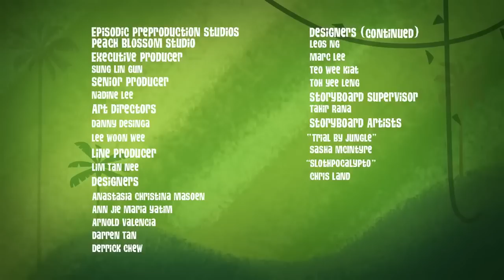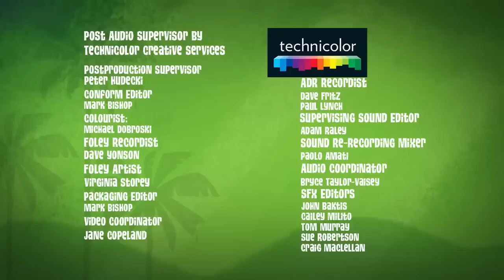Toy George! | Compilation | Cartoons For Kids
Do you think George is cuter as a toy?

George of the Jungle | Season 2 | Episode 18 | Much Ado About Stuffing

George has always relied on muscle to get by. So when Doctor Chicago turns him into an adorable stuffed animal, George has to rely on his wits to save the day... yep, they're all doomed.

George of the Jungle | Season 2 | Episode 17 | Nature's Call

George and Ursula are like ying and yang. George saves the jungle animals, Ursula terrifies them. When Ursula is taken out of the equation, George discovers that there's such a thing as too much help as the jungle goes all soft. Can George restore balance to the force before the jungle turns into the world's largest petting zoo?

George of the Jungle | Season 2 | Episode 47 | Trial by Jungle

Magnolia has never felt like she 'fit in' in the jungle - a feeling only made worse when she's abandoned by her friends in the wild. Does nobody like her!? But what seems like an epic ordeal of survival just turns out to be a really, really badly planned party thrown for her by her friends.

George of the Jungle | Season 2 | Episode 48 | Slothpocalypto

The jungle is in danger - a massive invasion is underway and George's friends are hypnotized. It's George versus an army of evil, invisible sloths! George needs to learn to think for himself - or condemn his world to an agonizingly slow doom...